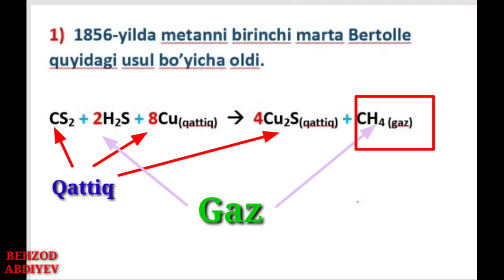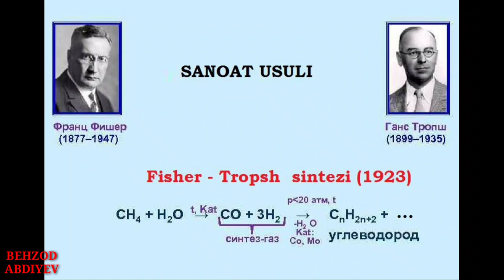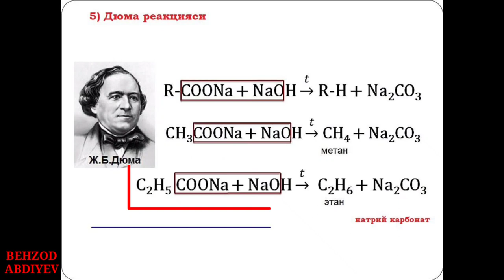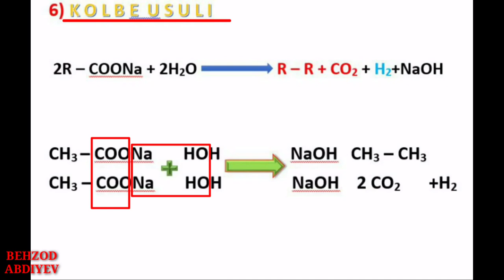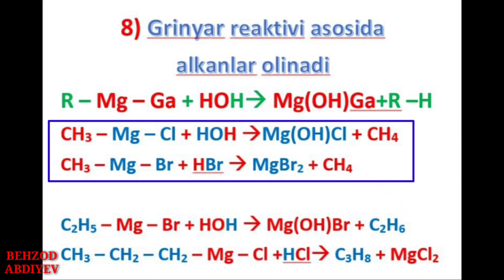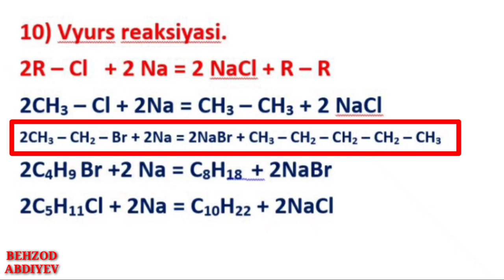ALKANLARNING OLINISH USULLARI | Получения алканов.